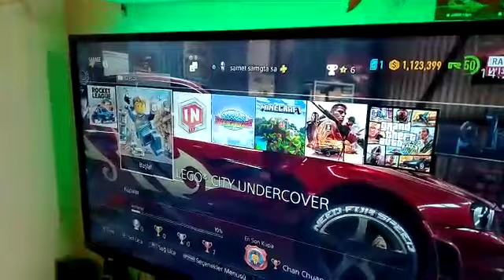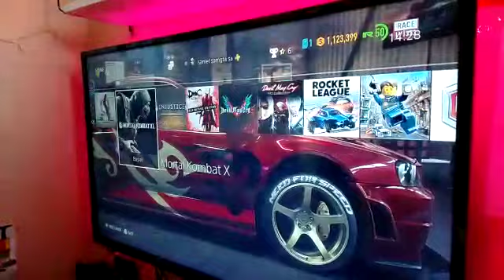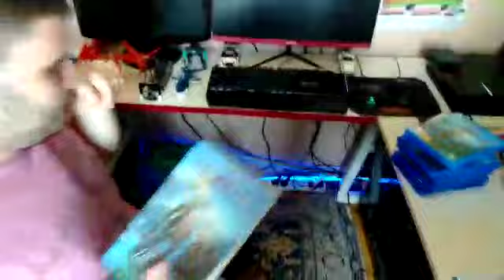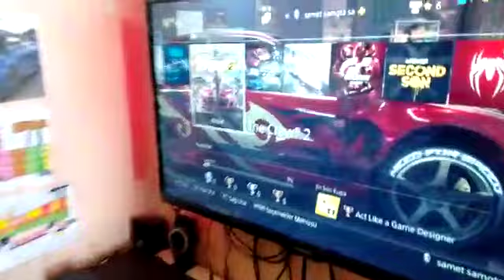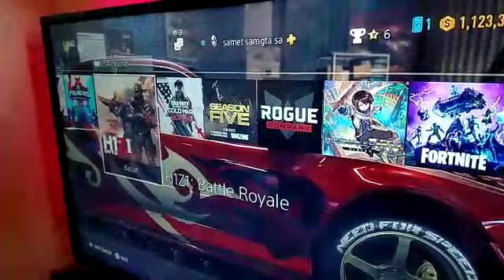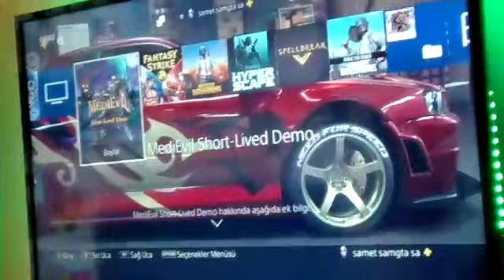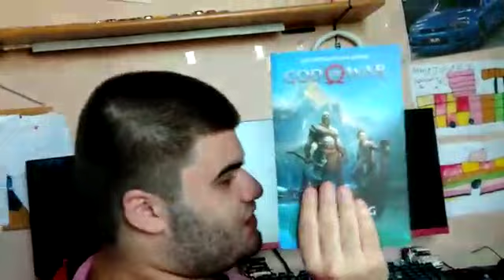PS4 OYUNLARIM (KUTULU VE DİJİTAL OYUNLAR)😀😻